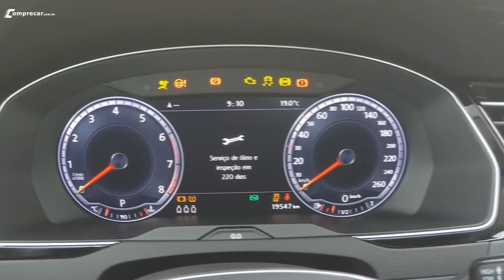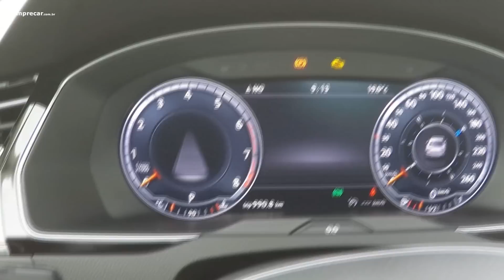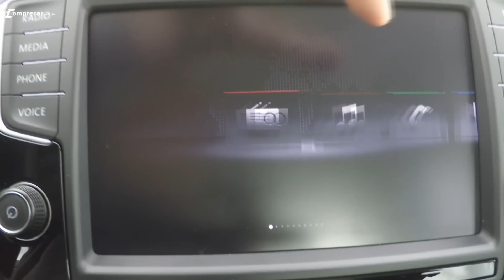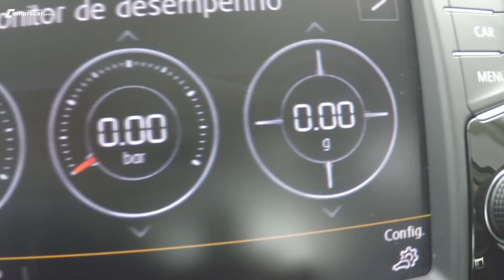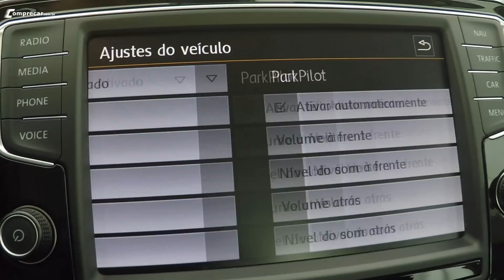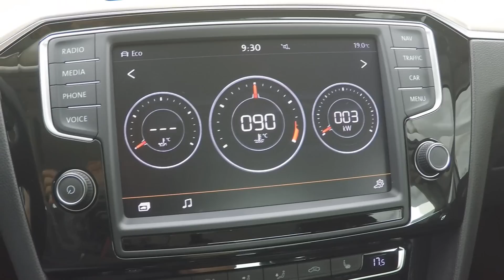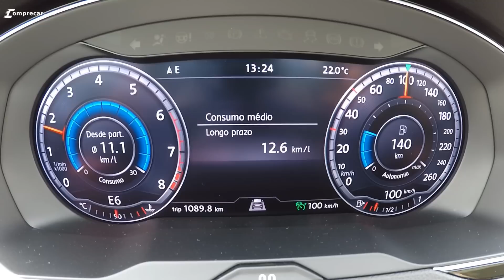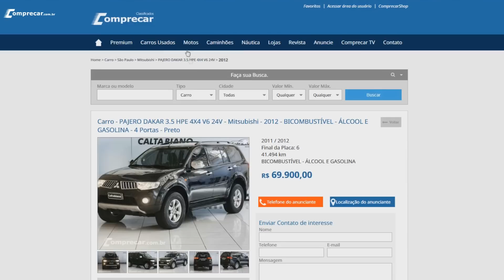Avaliação: Volkswagen Passat Highline 2.0 TSI 2017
Confira nossa avaliação do novo Passat Highline, que traz motor o mesmo motor 2.0 TSI do Golf GTI, com 220 cavalos de potência, além de tecnologias avançadas como controle de cruzeiro adaptativo, painel 100% digital, ar-condicionado de três zonas e muitas outras.